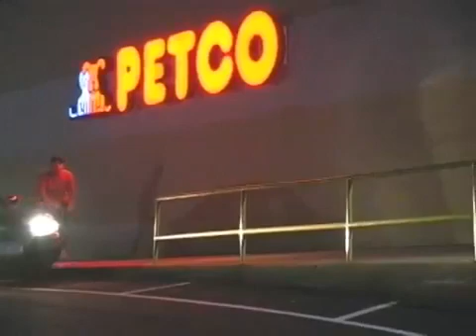AN ELITE FEW Thomas Lipani